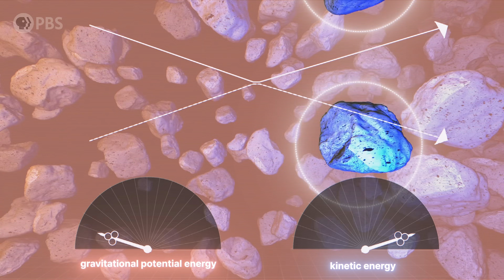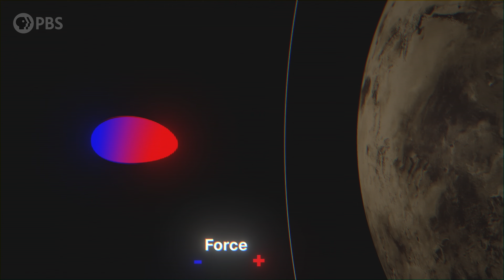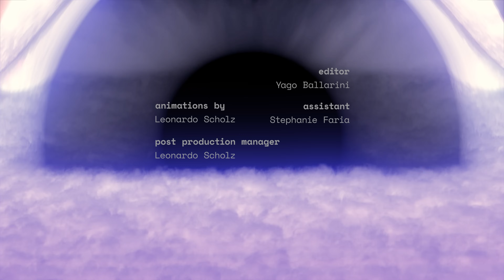NEW EVIDENCE: Earth Had Rings (and Might Regain Them)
Planet Earth is the jewel of the solar system—the shimmery blue oceans, the verdant green forests, the wispy whimsical cloud formations. Saturn is the only competitor for most gorgeous planet with that giant ring system. Hmm… what if we could put the jewel of the Earth in its own ring? Then no contest.  Well, there’s an extremely good chance that Earth once DID have a ring system. At least, that’s the proposal by a recent study that has evidence that a mysterious burst in meteor activity nearly half a billion years ago was actually caused by that ancient ring system collapsing onto the Earth. And, you know, if we had a ring once maybe we can have one again.

Written by Richard Dyer & Matt O'Dowd
Associate Producer: Bahar Gholipour
Executive Producer: Andrew Kornhaber
Executive in Charge for PBS: Maribel Lopez

Space Time Was Made Possible In Part By:

Big Bang
Tj Steyn
Bryce Fort
Peter Barrett
Alexander Tamas
Morgan Hough
Juan Benet
Vinnie Falco
Mark Rosenthal

Supernova
Grace Biaelcki
Glenn Sugden
Ethan Cohen
Stephen Wilcox
Robert Ilardi
The Tyacke boys
Mark Heising

Hypernova
Ulrich and Alexandre Francois
Spencer Jones
Dean Galvin
Michael Tidwell
Stephen Spidle
Massimiliano Pala
Justin Lloyd
David Giltinan
Kenneth See
Gregory Forfa
Alex Kern
D. Rollere
Scott Gorlick
Paul Stehr-Green
Ben Delo
Scott Gray
Антон Кочков
John R. Slavik
Donal Botkin
chuck zegar
Daniel Muzquiz

Rick Magnun
Bryan White
Eric Raschke
Aaron Pinto
Kacper Cieśla
Satwik Pani
Param Saxena
John De Witt
Nathaniel Bennett
Sandhya Devi
Michael Oulvey
Arko Provo Mukherjee
Mike Purvis
Christopher Wade
Anthony Crossland
Stephen Saslow
Robert DeChellis
Tomaz Lovsin
Anthony Leon
Nick Hoffenstoffer III
Lori Ferris
Koen Wilde
Nicolas Katsantonis
Richard Steenbergen
Joe Pavlovic
Chuck Lukaszewski
Cole B Combs
Jerry Thomas
Nikhil Sharma
John Anderson
Bradley Ulis
Craig Falls
Kane Holbrook
Ross Story
Harsh Khandhadia
Matt Quinn
Michael Lev
Rad Antonov
Terje Vold
James Trimmier
Jeremy Soller
Paul Wood
Kent Durham
Jim Bartosh
Faraz Khan
Almog Cohen
Daniel Jennings
David Johnston
Michael Barton
Isaac Suttell
Bleys Goodson
Mark Delagasse
Mark Daniel Cohen
Shane Calimlim
Tybie Fitzhugh
Eric Kiebler
Craig Stonaha
Frederic Simon
Alex Gan
Matthew Johnson
Michael Purcell
John Funai
Adrien Molyneux
Bradley Jenkins
Vlad Shipulin
Justin Waters
Thomas Dougherty
Zac Sweers
Dan Warren
Joseph Salomone
00:00 Introduction
00:38 Channel Announcements
01:21 New Community Format + Patreon
02:35 Main Hypothesis
04:20 Lunar Debris Theory
07:15 Asteroid Impact Theory
10:35 Ring Lifespan & Dissappearance
14:46 Final Thoughts and Future Questions